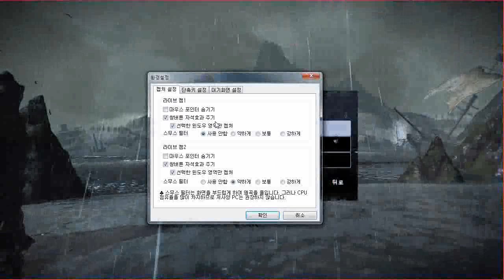검은네로] 툼레이더10 리부트 -여전사의 전설이 시작된다- [1]